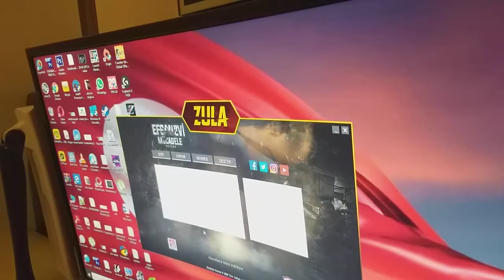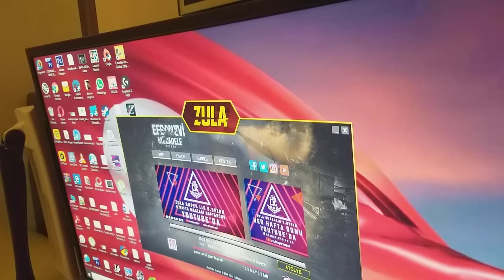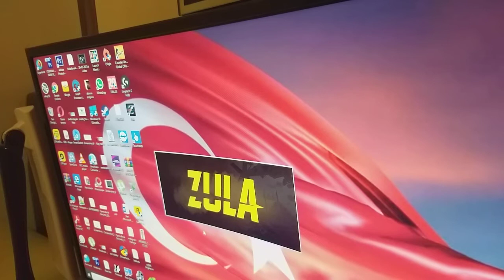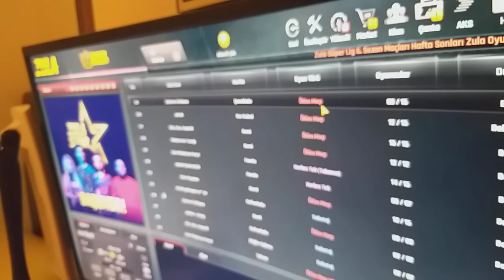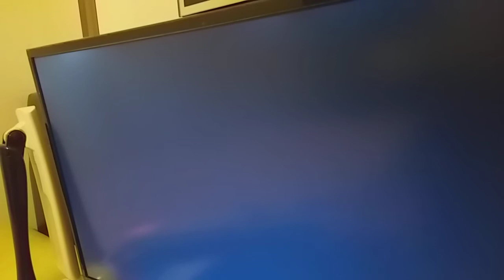04.09.2020 ZULA YENİBÖLÜM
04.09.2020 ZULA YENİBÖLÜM